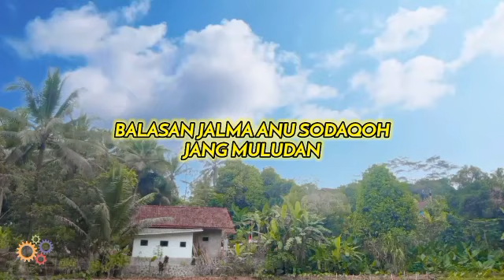KH UCI TURTUSI - BALESAN JALMA ANU SODAQOH JANG MULUDAN